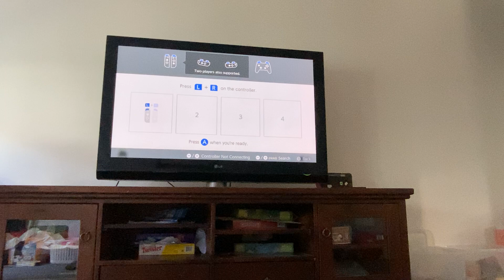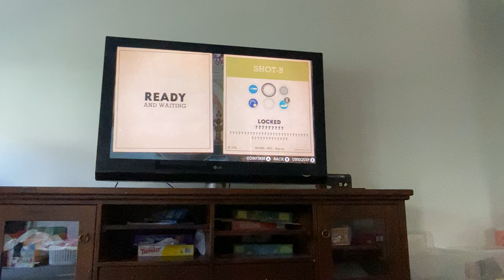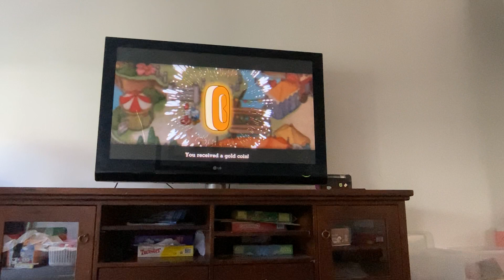Playing cuphead with my brother 4